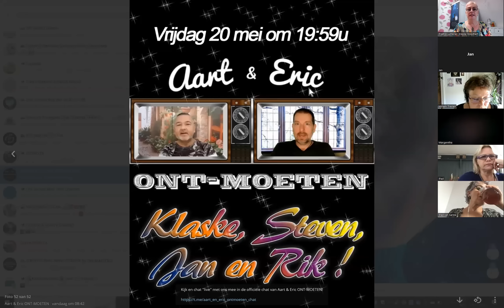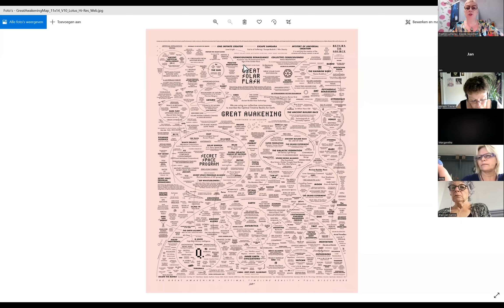wg2022 - 62 - Update en vragen beantwoord!